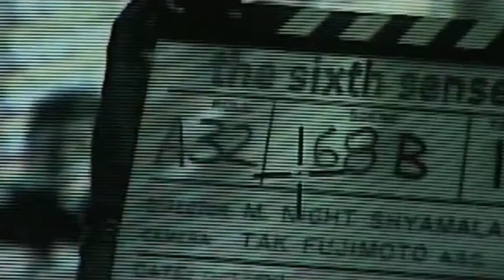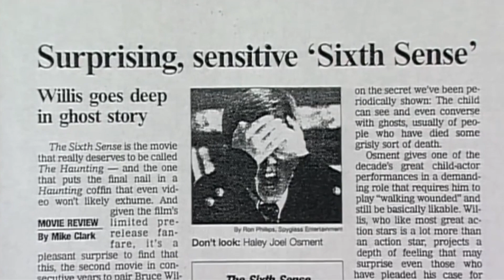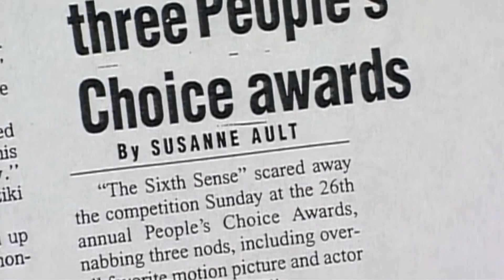The Sixth Sense - Making Of & Behind The Scenes (1999) TheSixthSense | Movie Review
Hello everyone. In this video, we will review the The Sixth Sense movie by providing information and making comments along with the behind the scenes footage we have edited. Enjoy watching.

Making of & behind the scenes from the "The Sixth Sense" movie.

Malcom Crowe (Bruce Willis) is a child psychologist who receives an award on the same night that he is visited by a very unhappy ex-patient. After this encounter, Crowe takes on the task of curing a young boy with the same ills as the ex-patient (Donnie Wahlberg) . This boy "sees dead people". Crowe spends a lot of time with the boy much to the dismay of his wife (Olivia Williams). Cole's mom (Toni Collette) is at her wit's end with what to do about her son's increasing problems. Crowe is the boy's only hope.

Cast: Bruce Willis, Toni Collette, Olivia Williams, Haley Joel Osment
Genres: Drama, Mystery, Thriller
Runtime: 107 min
Writer: M. Night Shyamalan
Director: M. Night Shyamalan
Release Date: 6 August 1999
Production companies: Hollywood Pictures, Spyglass Entertainment, The Kennedy/Marshall Company, Barry Mendel Productions

The Sixth Sense - Behind The Scenes (1999)